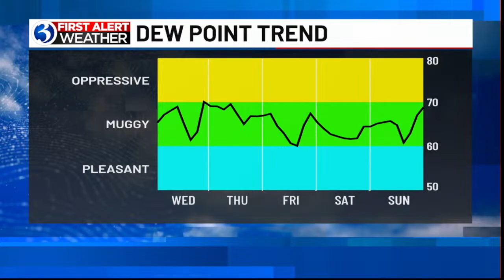FIRST ALERT WEATHER EXTRA: Tropical Storm Erin and first alert weather days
Meteorologist Mike Slifer provides the latest weather updates on First Alert Weather Extra.